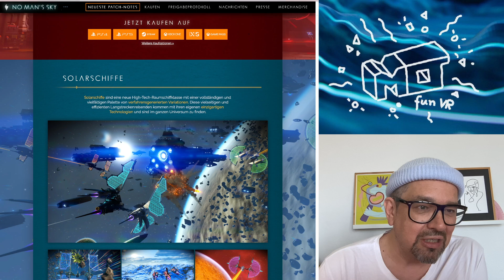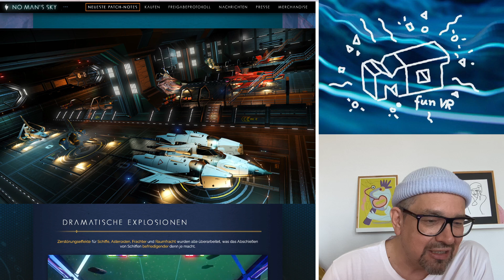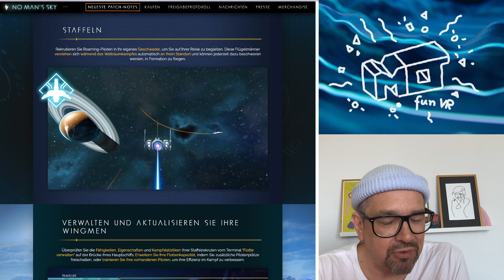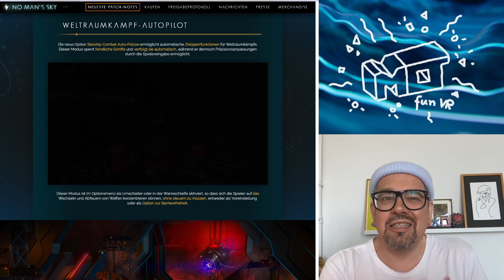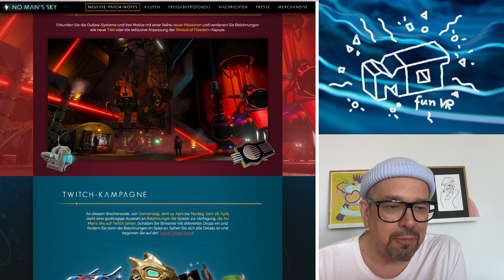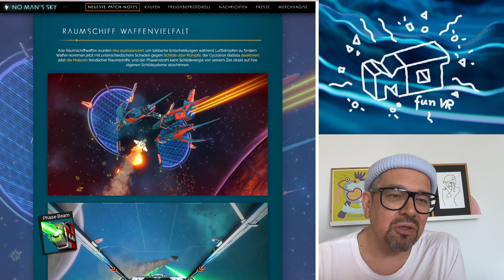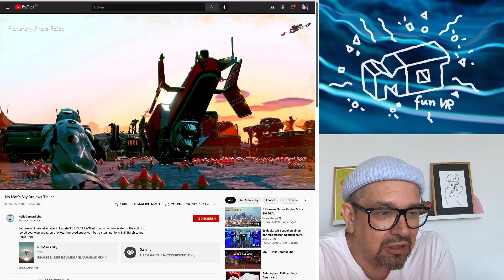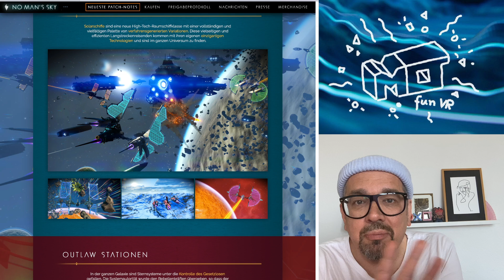NO MAN´S SKY - OUTLAWS Update 3.85 Infos / mo Reaktion / deutsch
moin Infos zu No Man’s Sky ... mit dem  Outlaws Update wirds rebellisch in der Galaxis ... ELITE , Star Wars & Desteny meets NMS =)  ...

Frontiers
vr deutsch
virtual reallity
game
fun
letsplay
deutsch
german
STEAM VR
Ankerkraut
OCULUS
PSVR Games
PSVR Reviews
PSVR PlayStation VR
PS4 VR
VR Games